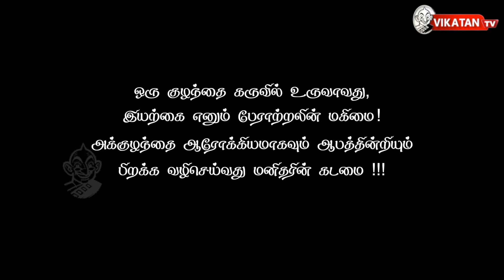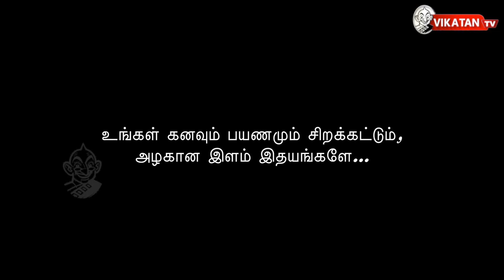Heartwarming: Youth's free Service for Pregnant Women Stuck during Lockdown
This lockdown is one of the worst we have ever seen, and many people require help at this time. Especially, pregnant women who are due. It is difficult for them to find the right transport at this time, and Leo Akashraj is their guardian angel.An engineer who stays in Avadi runs an NGO named Pretty Lil Hearts, and he is working hard, around the clock to help in transport.In this video a couple Manimegali and Muthukumar shares their Journey with Pretty Lil Hearts experiences with us.

CREDITS
Show producer - Venkataraj | Camera - Muthukumar | Edit - Ajith